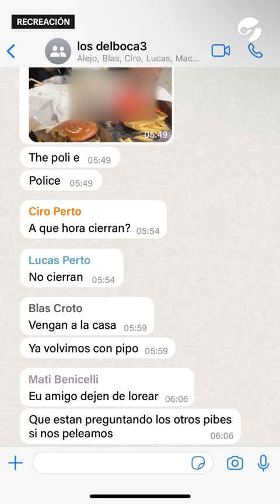El ESPELUZNANTE CHAT de los RUGBIERS minutos después del ASESINATO de FERNANDO BÁEZ SOSA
La justicia dio a conocer los mensajes que se mandaron los rugbiers luego del asesinato de Fernando Báez Sosa.